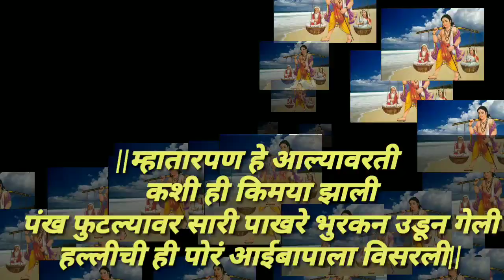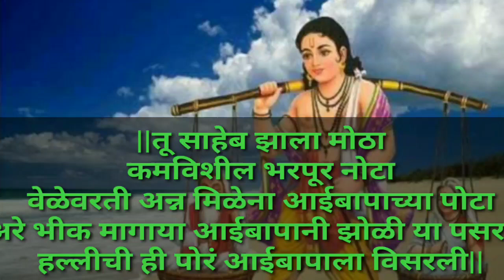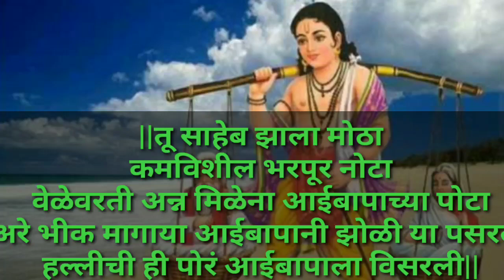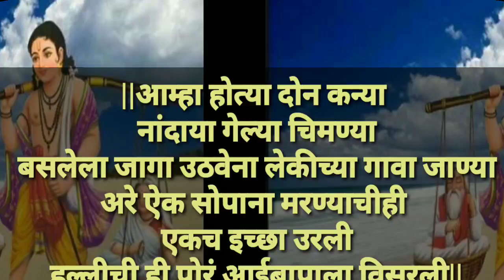म्हातारपण हे आल्यावरती कशी ही किमया झाली|हल्लीची ही पोरं आईबापाला विसरली|भक्तीगीत|भावगीत